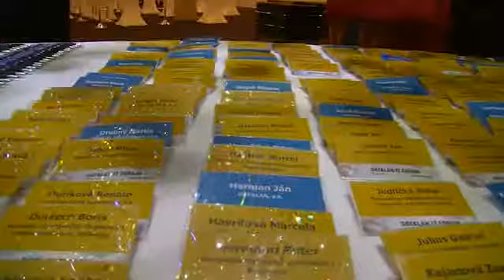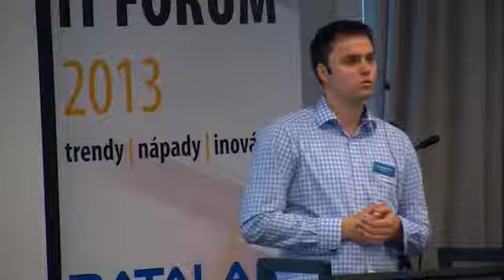DATALAN IT FORUM 2013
Ako vyzerala tohtoročná konferencia DATALAN IT FORUM?  Pozrite si video!